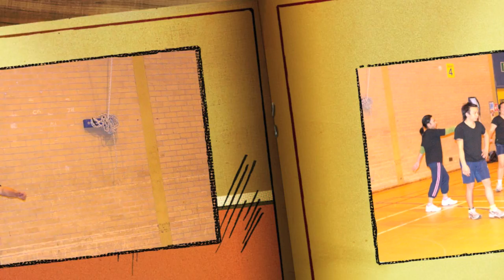Mix Valleyball Tournament 18.03.2012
pinoy